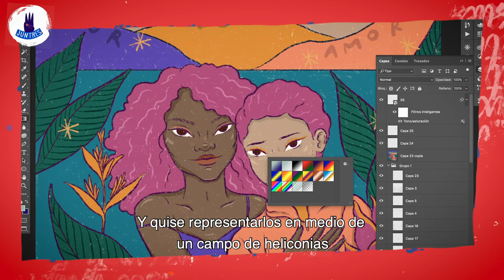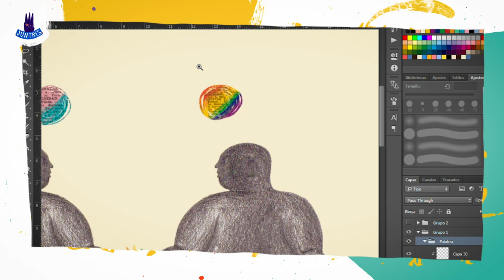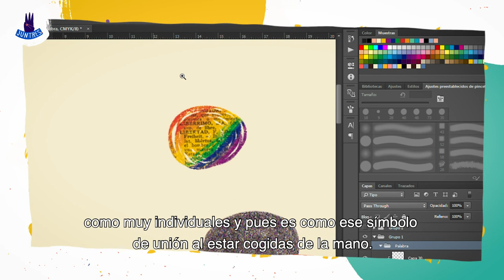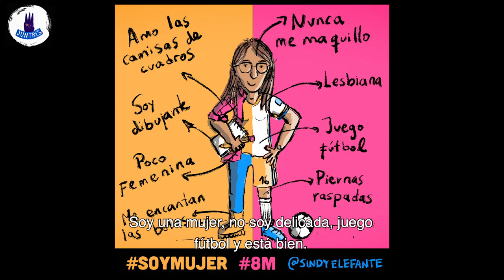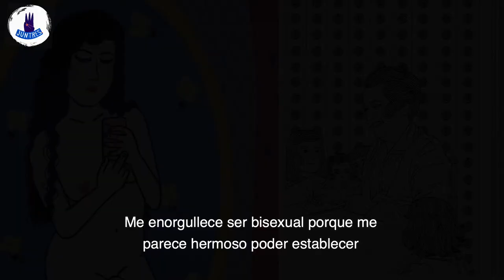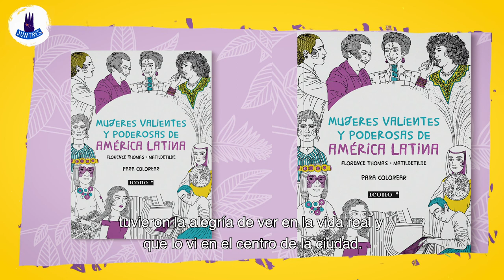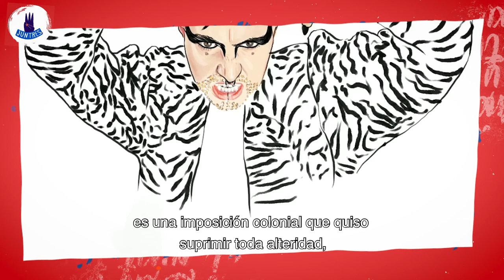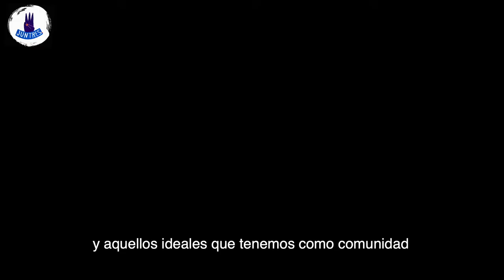Nueve miradas a la diversidad en Colombia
En junio, mes del orgullo, Sentiido, Dejusticia y Colombia Diversa les pedimos a nueve artistas LGBTIQ de Colombia que ilustraran cómo viven la diversidad en sus ciudades. ¡Este es el espectacular resultado!